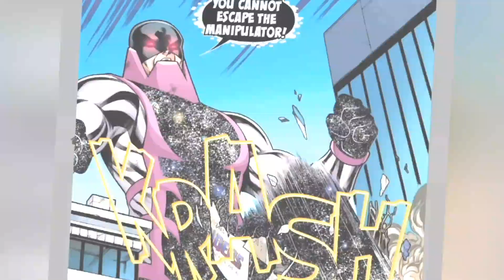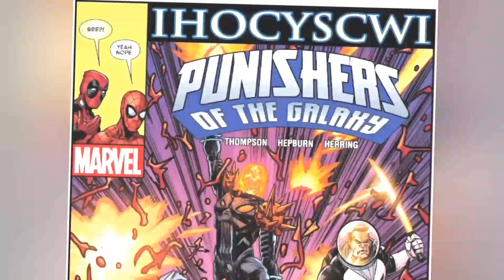Deadpool Tells EVERYONE: "We Are In A COMIC!"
Spider-man / Deadpool comics series, Issue 48, 49 and 50 explained! Watch this short and suspenseful video about Deadpool and Spider-man's adventures in the 4th wall dimension in between comic panels. Find out about their fight with the Manipulator, and how every superhero of the marvel universe gathered in this huge fight and ending!

Learn about Wade Wilson/Deadpool's funny 4th wall moments, and spider man 4th wall breaking incident.